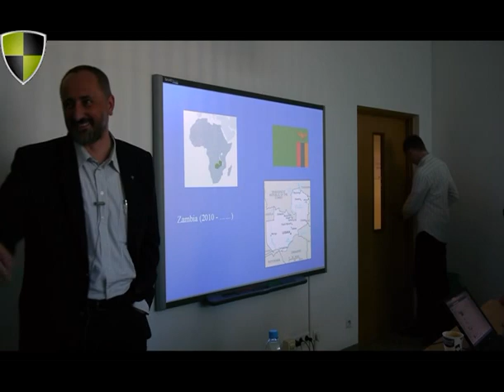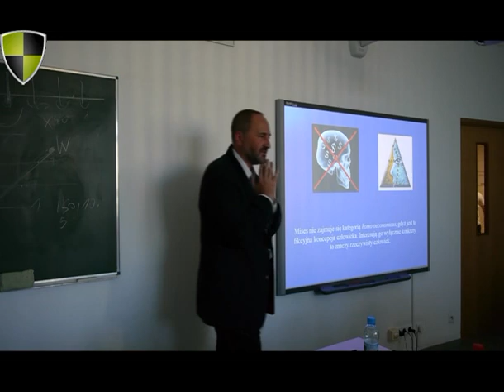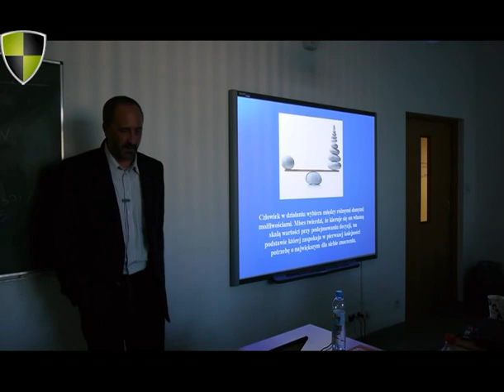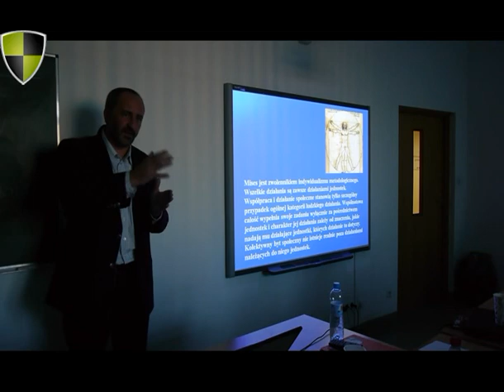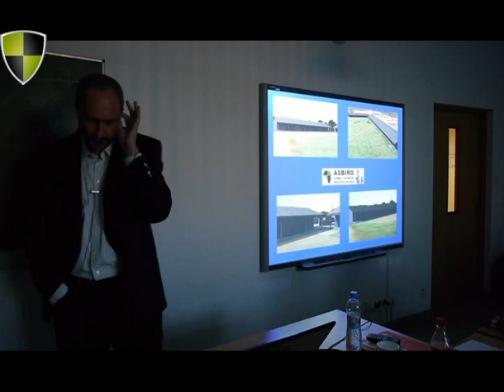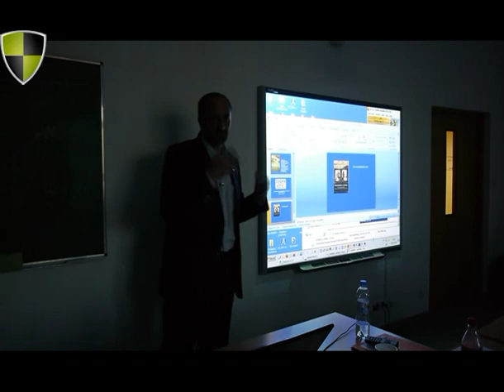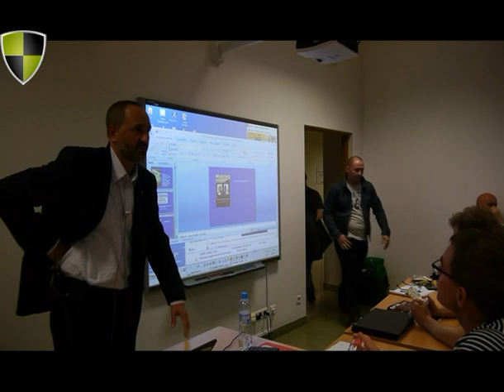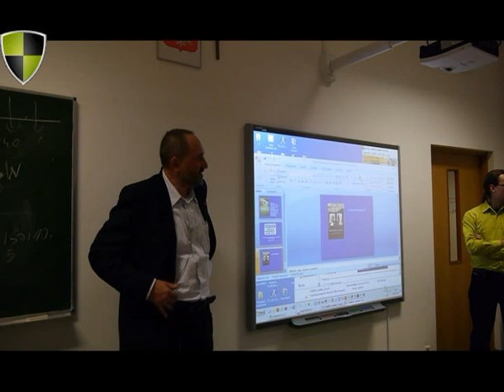Przedsiębiorca, drogocenna PERŁA wśród narodu - ks. Jacek Gniadek | cz.2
ks. Jacek Gniadek wystąpił na Kursie MBA Zarządzanie. Jacek opowiada o tym jak został misjonarzem, opowiada o swoich przygodach w afryce, możliwości zarabiania, ekonomii oraz o planach budowy szkoły ASBIRO.  MBA Przedsiębiorczość to nasza oferta dla ludzi, którzy już prowadzą swoje małe firmy i pragną je powiększyć.

Poznaj ASBiRO jedyną uczelnię w Polsce, w której wykładowcami są wyłącznie przedsiębiorcy. To co nas odróżnia od innych szkół to właśnie praktyczne podejście do przedsiębiorczości.